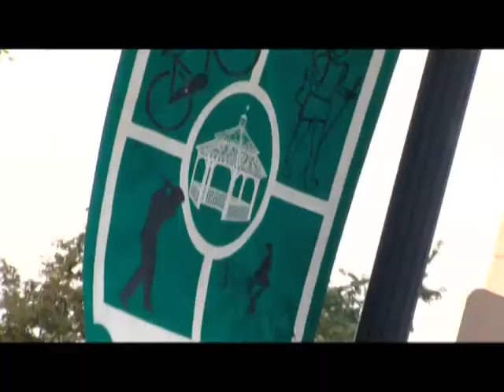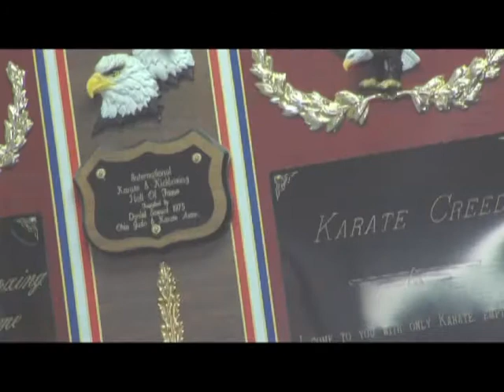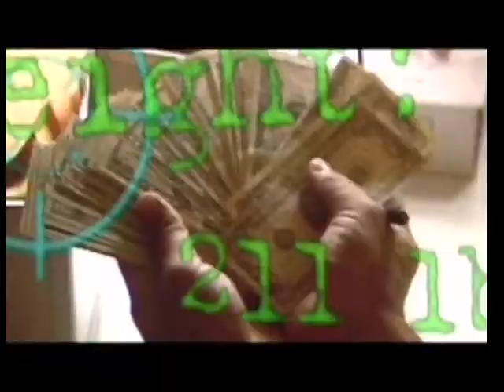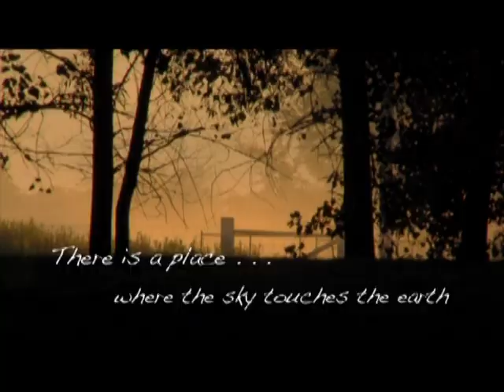Let's Take a Walk: Episode 6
Merge Art Studio and Bryant's Karate are featured.